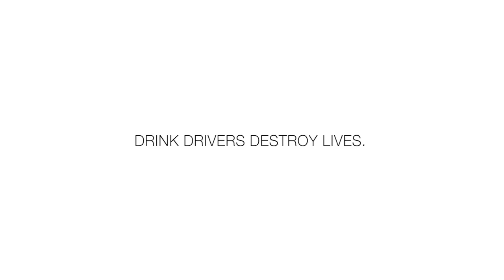Gillian Treacy | The Drink Driving Bill 2017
In this video, Gillian Treacy voices her support for the 2017 drink driving bill. Gillian Treacy is Ciarán Treacy’s mother, Ciarán was just four years old when the car he was travelling in with his mother Gillian and brother Seán was hit by a drunk-driver. Ciarán died as a result of the collision while Gillian was left with devastating injuries. In the years that have followed Ciarán death, Gillian and Ronan Treacy and their family have campaigned tirelessly to combat drink driving in Ireland.

The Road Traffic (Amendment) Bill 2017 proposes a change to the penalties for drivers who are caught drink driving with blood alcohol concentration (BAC) levels of between 50-80mg.

Under the proposed legislation, drink driving offences committed at BAC levels between 50mg and 80mg will incur an automatic disqualification of 3 months instead of the current penalty of a €200 fine and 3 penalty points.

The change in legislation does not change the legal limits for drink driving but does increase the penalties so offenders will lose their licence at a lower level than currently. This is necessary to change the behaviour of the small group of people who continue to drink and drive.

If you agree with this bill, we ask you to show your support by sharing this video. To find out more about these changes or Gillian’s story,